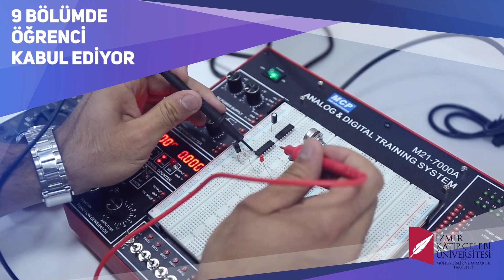İKÇÜ - İzmir Kâtip Çelebi Üniversitesi Mühendislik ve Mimarlık Fakültesi Tanıtım Filmi (2021)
Endüstri Mühendisliği ve Mimarlık bölümlerinde de eğitime kısa süre içinde başlanılması planlanmaktadır.  Ayrıca, fakültemiz bünyesinde, tek ve çok disiplinli çok sayıda lisansüstü eğitim programı da mevcuttur.  Fakültemiz çok yakında yeni yapılan binasına taşınacaktır.  Böylece laboratuvar, derslik gibi fiziksel imkânlarımız çok daha da iyi hale gelmiş olacaktır.

Fakültemizde 146 öğretim elemanı görev yapmaktadır. Öğretim elemanlarımız, eğitimin yanı sıra yürüttükleri çok sayıda proje, araştırma ve danışmanlık faaliyetleri ile de bilime ve sanayiye katkıda bulunmaktadırlar. Bu kapsamda yürütülen dış kaynaklı projelerimizin bütçesi 33 milyon lirayı aşmıştır. İzmir Kâtip Çelebi Üniversitesi yerleşkesi, çok önemli sanayi kuruluşlarını barındıran İzmir Atatürk Organize Sanayi Bölgesi ile komşudur. Bu durum sanayi ile içi içe bir eğitim sürdürülmesine büyük katkı sağlamaktadır.

Mühendislik ve Mimarlık Fakültesi, dünya çapında kabul görmüş kriterleri temel alarak, her bir öğrencisini, “matematik, fen bilimleri ve kendi alanlarında üst seviyede teorik ve uygulamalı bilgiye sahip, öğrendiklerini mühendislik problemlerinin çözümünde kullanabilen, alanında en gelişmiş cihazları ve ürünleri tasarlayabilen” bilgi ve becerilere sahip mühendisler olarak yetiştirmek hedefleri doğrultusunda eğitim faaliyetlerini yürütmektedir.

muh.ikcu.edu.tr/